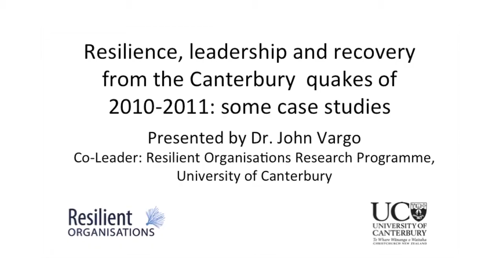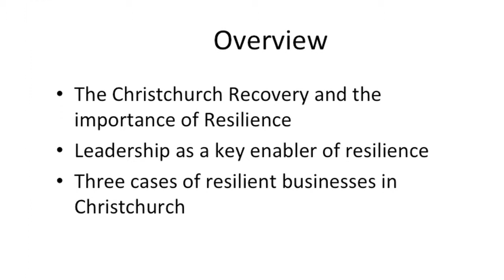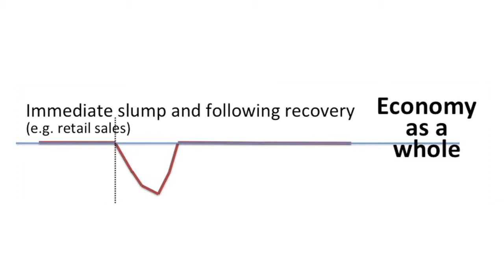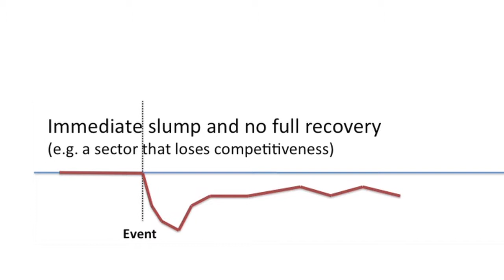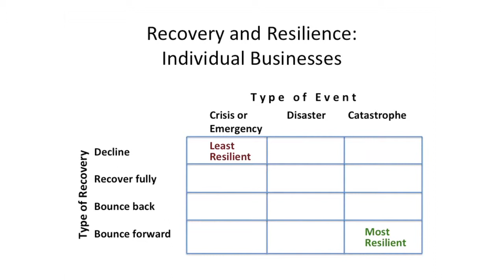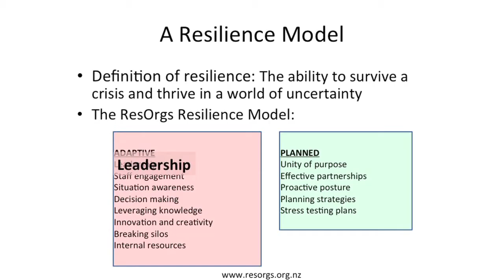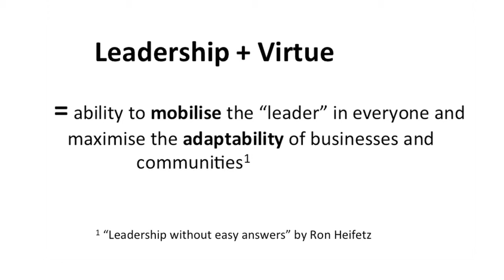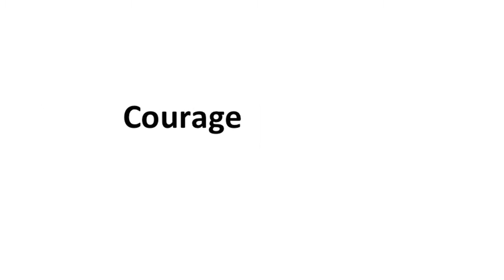Dr John Vargo (pt1) - Contributor Seismics and the City 22 March 2012 Christchurch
Resilient Organisations UC
Resilience and agility in response to the Canterbury quakes: some case studies

An entrée of case studies from the Canterbury Earthquakes which shed light on the ingredients of a resilient organisational culture and best business practices for enhancing resilience. The series of Canterbury earthquakes has inspired many companies to consider the factors that contribute to business resilience, and has provided numerous stories about how businesses can develop the capacity to recover from serious threats and respond to new circumstances with agility. They have regarded the February disaster as an opportunity to build a more secure, capable and responsive organisation.